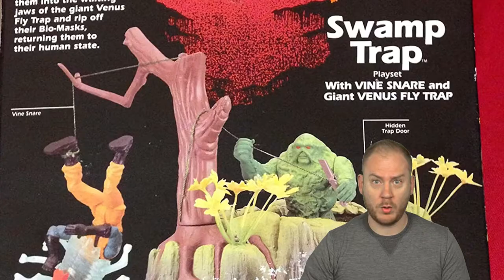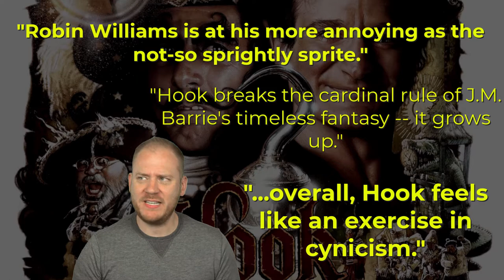Steven Spielberg's Hook: Revisiting a 90's Childhood Classic | Movie Review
This year (2021) marks the 30th Anniversary of Steven Spielberg's 1991 film - Hook. I look back on being a kid in the early 90’s and give my take on Hook then vs. now. I have nothing but love for this movie despite the sarcasm and cynicism pouring out of me at times...

I'd call this a video essay, but there was very little research done for this project - unless you consider wearing out a VHS copy of this movie, nearly three decades ago, "research."

Film Overview:
Hook is a 1991 fantasy adventure film directed by Steven Spielberg and written by James V. Hart and Malia Scotch Marmo. It stars Robin Williams as Peter Banning / Peter Pan, Dustin Hoffman as Captain Hook, Julia Roberts as Tinker Bell, Bob Hoskins as Mr. Smee, and Maggie Smith as Granny Wendy. It acts as a sequel to J. M. Barrie's 1911 novel Peter and Wendy focusing on an adult Peter Pan who has forgotten all about his childhood.
John Williams' score is also elite tier in this film.